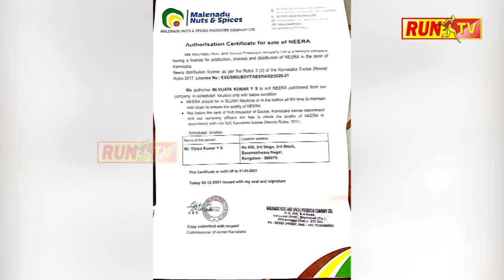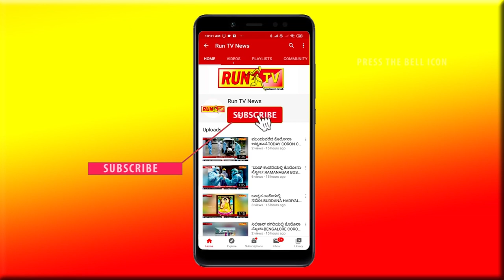ಕೆ.ಡಿ ಜಂಬಗಿಯಲ್ಲಿ ರಂಗೇರಿದ ಓಕುಳಿ :JAMBAGI K D JATRE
ಕೆ.ಡಿ ಜಂಬಗಿಯಲ್ಲಿ ರಂಗೇರಿದ ಓಕುಳಿ